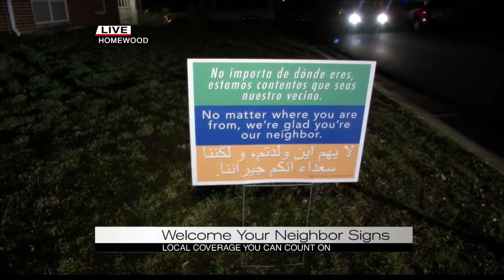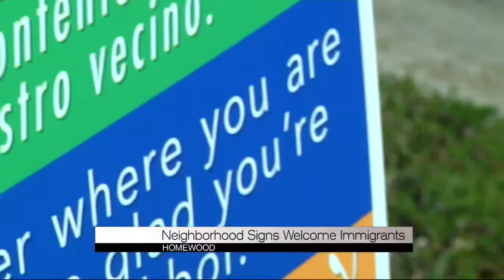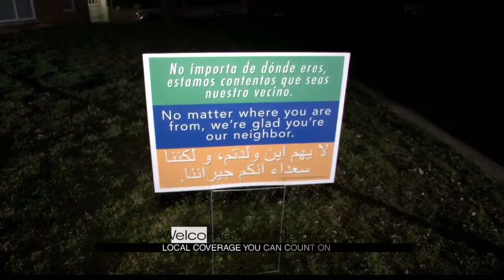Neighborhood signs welcome immigrants